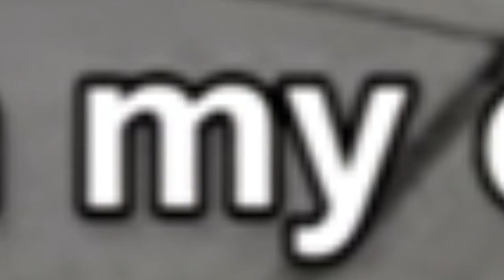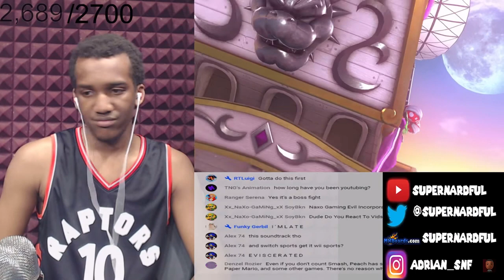PEACH IS SO UNLOYAL |Super Mario Odyssey Stream Highlights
Super Mario Odyssey Bowser First Fight | PEACH IS SO UNLOYAL *Stream Highlight*

This is a stream highlight of the first Super Mario Odyssey Bowser vs Mario battle that took place on Nimbus Arena. Super Mario Odyssey is a 3D Mario game on the Nintendo Switch released in 2017. For more, check out my Super Mario Odyssey Nintendo Switch stream series!

To see the full stream in which I fought Bowser in Super Mario Odyssey, go here!